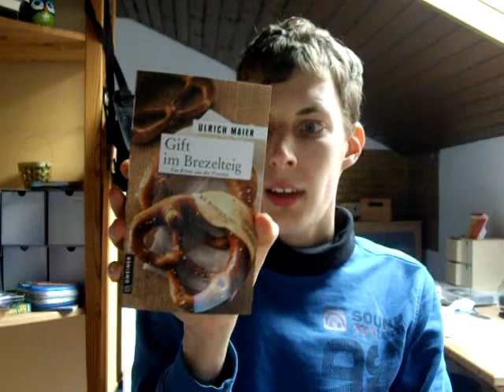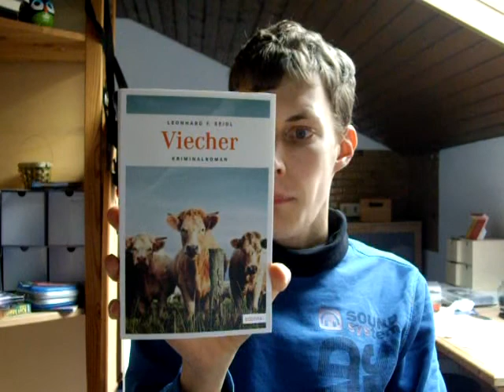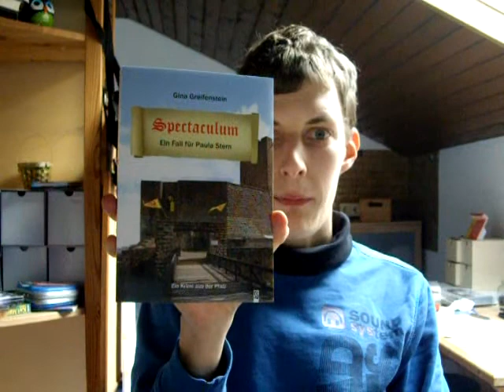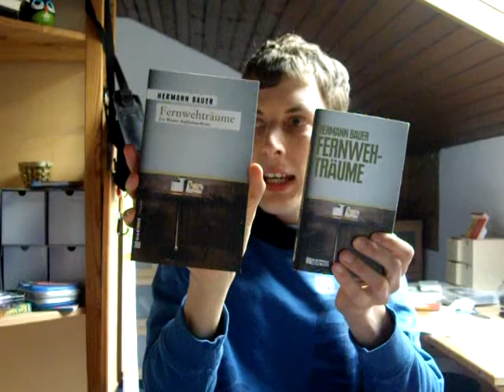Neuzugänge Oktober 2015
Viel Spaß mit meinen Neuzugängen aus dem Oktober, mein Sub liegt momentan bei 23 Büchern